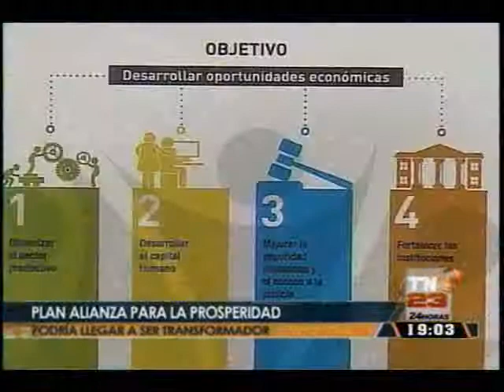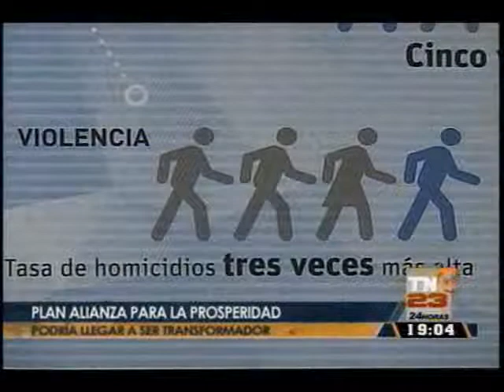EEUU Plan alianza para la prosperidad TD 1904 030315